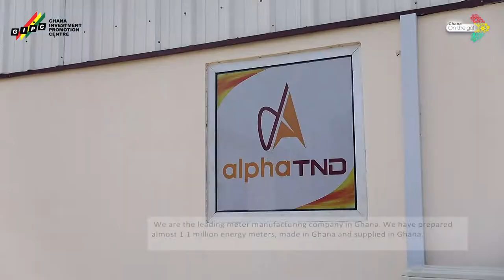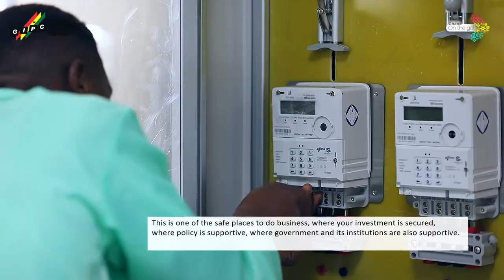GROW GHANA - Alpha TND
AlphaTND Limited, a UAE subsidiary that began in Ghana about 10 years ago, has produced nearly 1.1 million energy meters in Ghana.

According to Pankaj Bhat, CEO of Alpha TND, Ghana is one of the nicest countries in terms of ease of doing business. He explains why in today's Grow Ghana video, as well as how the GIPC assisted during the early stages of the company's establishment.

Do you want to start a business in the manufacturing industry? Ghana offers a business-friendly environment in which your venture can thrive. Come Grow in Ghana and Grow with Ghan a.